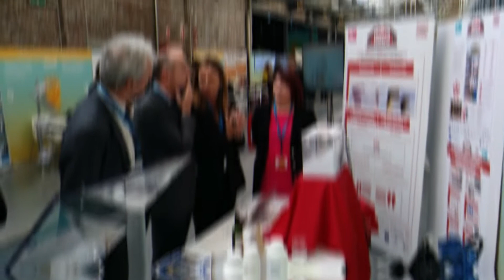Dissemination activities during the first 18 months of the project